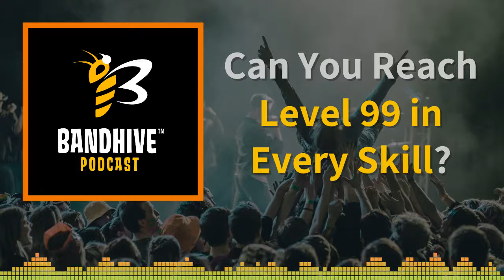#103: Can You Reach Level 99 in Every Skill?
Runescape and life may seem entirely disparate, but at a base level they are one and the same.

We have a finite amount of time to do what we need to do if we want to have a successful music career.

In music, this means honing the skills you’re best at and leaving other skills to people who have more practice and experience in.

It’s the same in Runescape, where it’s incredibly difficult to max out your levels in every single skill.

Which character will you choose in life: the Jack of all trades or the expert? One has a clear advantage over the other - listen now to learn more!